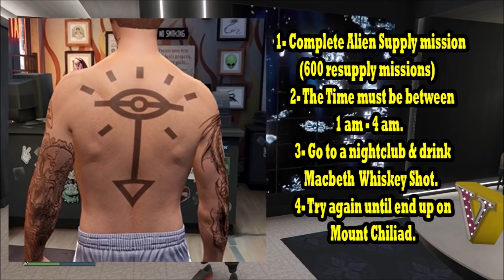7 CIEKAWYCH TAJEMNIC I UKRYTYCH HISTORI W GTA 5 JAK UKRAŚĆ SPRZĄTACZCE PRZEPUSTKĘ DO KASYNA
ELO WITAM OGLĄDAJĄCYCH MAM DLA WAS NOWY FILMIK Z GTA 5 Z 7 WYPASIONYMI UKRYTYMI HISTORIAMI CIEKAWOSTKAMI I TAJEMNICAMI GTA 5.
1 CO ZTYMI DJAMĘTAMI CZY WOGÓLE JUŻ SĄ?
2 NOWE DEKORACJE W PENHOUSIE KASYNA
3 JAK UKRAŚĆ SPRZĄTACZCE KARTĘ DOSTĘPU DO KASYNA
4 CO Z TYM TELEFONEM OD PANI BAKER W SPRAWIE ZMIANY WŁĄŚCICIELA KASYNA
5 TAJEMNICA MADAM NASAR I UKRTY NUMER TELEFONU
6 JAK ODBLOKOWAĆ TATUARZ UFO
7 JAK WZYWAĆ OPRESORA BEZ PRZERWY